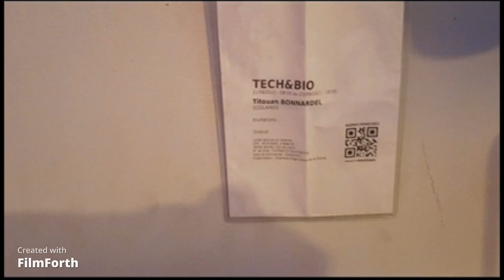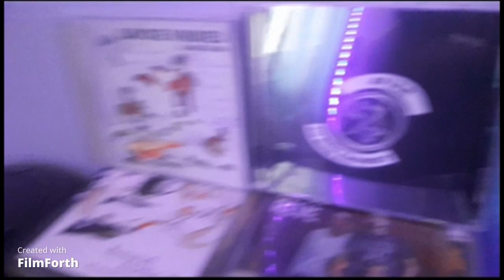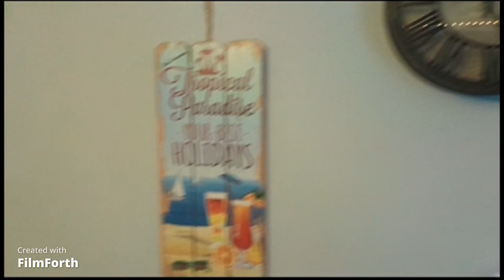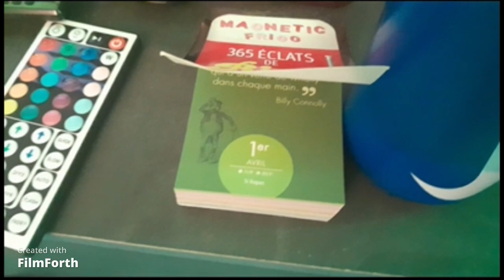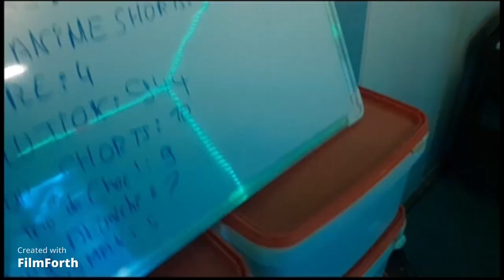VOICI mon SETUP 2023 !!